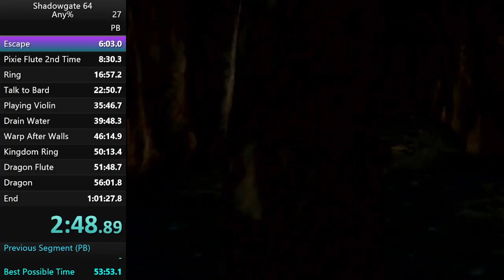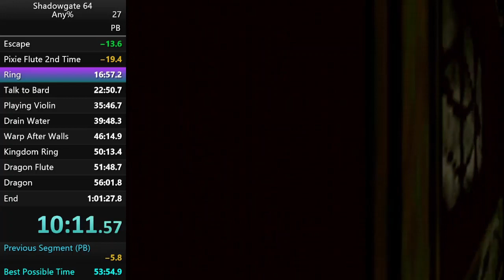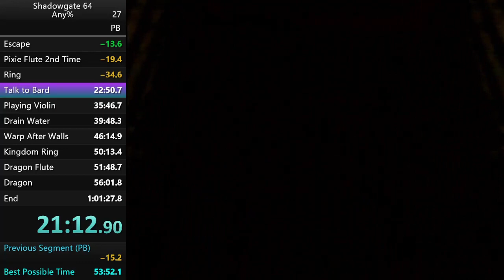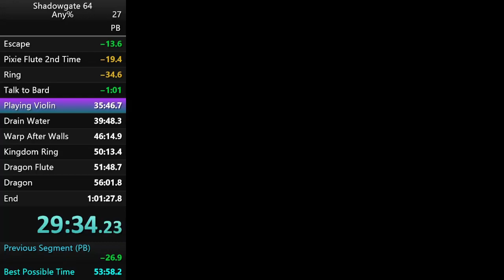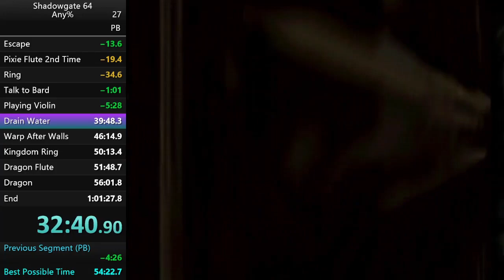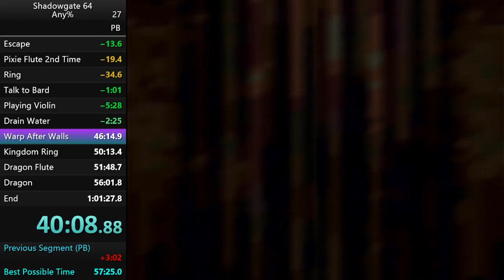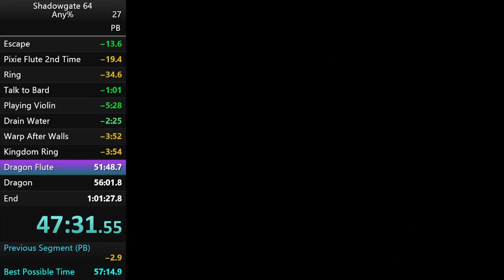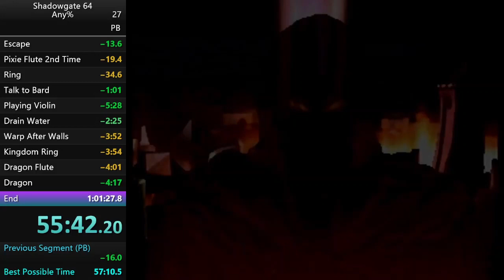Shadowgate 64 Any% in 56:57